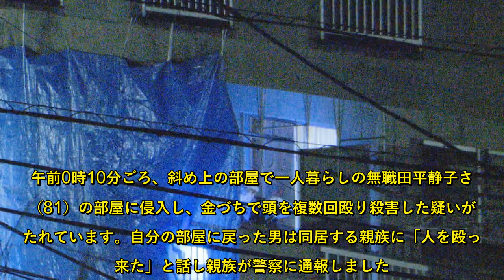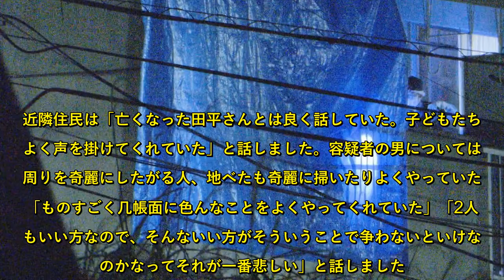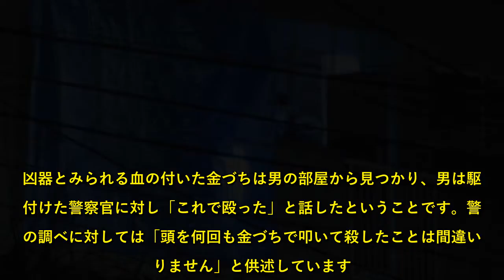長崎市営住宅で81歳女性殺害 78歳男を逮捕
7日未明、長崎市で78歳の男が同じ市営住宅に住む81歳の女性を金づちで殴り殺害した疑いで緊急逮捕されました。2人は室外機の騒音などを巡り度々口論となる「ご近所トラブル」が続いていたことも分かりました。大型連休明けの7日未明に起きた凄惨な事件。JR長崎駅の北北西約4キロ。長崎市錦3丁目の住宅街にある長崎市営中河内団地で事件は起きました。緊急逮捕されたのはこの団地に住む精神疾患のある78歳の無職の男です。午前0時10分ごろ、斜め上の部屋で一人暮らしの無職田平静子さん（81）の部屋に侵入し、金づちで頭を複数回殴り殺害した疑いが持たれています。自分の部屋に戻った男は同居する親族に「人を殴って来た」と話し親族が警察に通報しました。駆け付けた警察官が寝室の畳の上で頭から血を流し仰向けに倒れている田平さんを発見。その場で死亡が確認されました。警察官が駆け付けた時、田平さんの部屋の鍵は締まっていて窓の鍵は開いていたということです。近隣住民は「亡くなった田平さんとは良く話していた。子どもたちによく声を掛けてくれていた」と話しました。容疑者の男については「周りを奇麗にしたがる人、地べたも奇麗に掃いたりよくやっていた」「ものすごく几帳面に色んなことをよくやってくれていた」「2人ともいい方なので、そんないい方がそういうことで争わないといけないのかなってそれが一番悲しい」と話しました。事件の動機は何だったのか。取材を進めると、2人の間で過去にトラブルがあったことが分かりました。玉置佑規記者「ブルーシートがかけられている部屋が殺害された女性の部屋です。そして逮捕された男はこの部屋の斜め下の部屋に住んでいました」近隣住民は「トラブルもあったみたいです。室外機がうるさいっていうトラブルは聞きました」と話します。田平さんのベランダにあるエアコンの室外機の騒音をめぐるトラブルは約2年前。そのあとも最近まで何度か2人が言い争っている様子を見た人が複数いるということです。度々繰り返された2人の口論は団地内の噂になっていました。ただ2年前の騒音トラブルの際、田平さんの隣や上の部屋に住む人は「騒音は特に気にならなかった」と話していたということです。凶器とみられる血の付いた金づちは男の部屋から見つかり、男は駆け付けた警察官に対し「これで殴った」と話したということです。警察の調べに対しては「頭を何回も金づちで叩いて殺したことは間違いありません」と供述しています。浦上署は事件の経緯と共に男の責任能力の有無も含め慎重に調べを進めています。